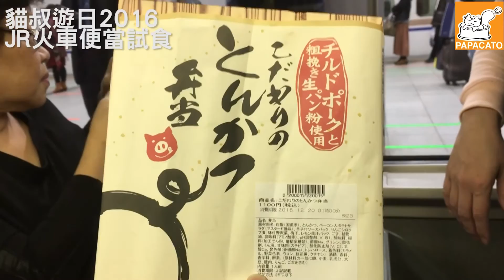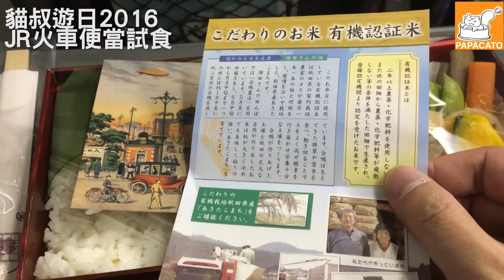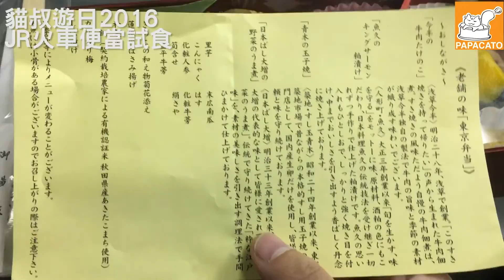貓叔遊日2016【JR火車便當之旅】東京老舖便當Bento Box Meal on Japan BULLET TRAIN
* 片中所有對話內容只屬個人意見・不喜勿插。
** 放片上youtube只為「分享」
貓叔FB : 貓叔papacato